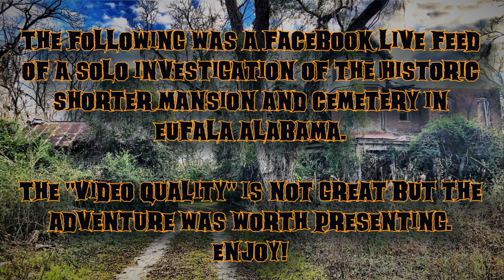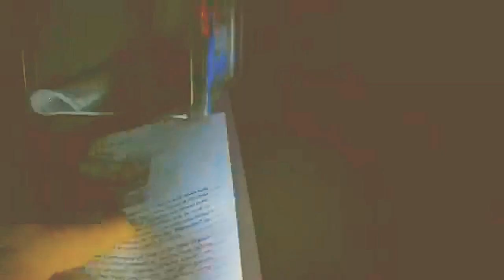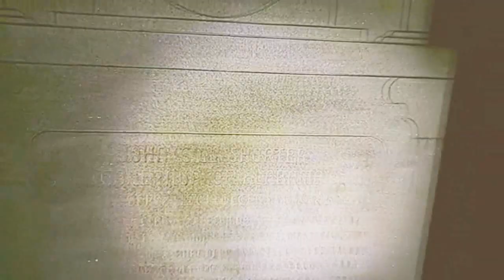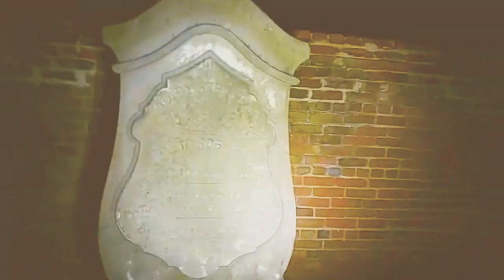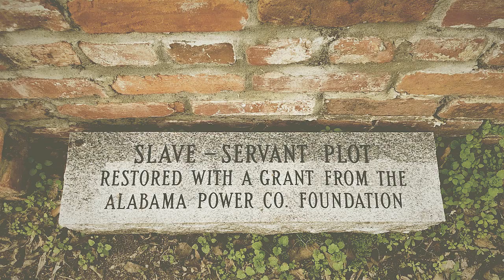Ghost Hunting at the Haunted Shorter Mansion and Cemetery in Eufaula Alabama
This was a Facebook live video taken while doing a solo investigation while Ghost Hunting at the Haunted Shorter mansion and cemetery in Eufaula Alabama.

The video quality sucks but I thought it was a great adventure and decided to share it anyways.

The Shorter Cemetery in Eufaula, Alabama is a Civil War-era cemetery where Governor John Gill Shorter, his family (including his father, the General Reuben Clark Shorter), and his family's slaves are buried.The cemetery is located on 5 acres (2.0 ha) in the middle of downtown Eufaula, on a bluff overlooking Lake Eufaula near the Shorter home, which burned in 1885.

In 2010, the cemetery was listed as one of Alabama's most endangered sites by the Alabama Historical Commission and Alabama Trust for Historic Preservation due to vandalism and natural deterioration of the tombstones, statues, walls, and fencing.

*This description contain links to everything I use to make my videos.  As an affiliate associate, I benefit from qualifying purchases, however it costs "you" nothing extra to use them and will help me to grow and strive to produce the best videos I can. Thanks you for your support and I greatly appreciated the help.

MY EQUIPMENT:

Nikon D5300 DSLR Camera w/kit Lens AF-P DX NIKKOR 18-55mm f/3.5-5.6G VR Lens (Black)

DJI Mavic Pro Collapsible Quadcopter Starters Backpack Bundle

Movo VXR5000 HD Condenser Prosumer Video Microphone

Handheld Camera Stabilizer Video Steadicam Gimbal For DSLR Camera

236''/6m BOYA BY-DM1 Lavalier Microphone Lapel Clip-on Mic

Sony ICD-PX470 Stereo Digital Voice Recorder with Built-in USB Voice Recorder w/ 16GB Class 10 Micro SDHC

Schwinn Sanctuary Cruiser Bicycle

  MAVIC PRO DRONES:

- DJI Mavic 2 Pro
- DJI Mavic Pro Fly More Combo
- DJI Mavic Air
- DJI Tello

- Best Drone Backpack

Telephoto lens for Phones